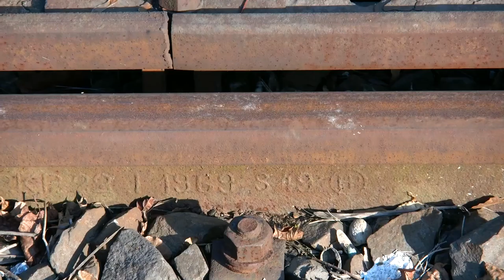Nieczynne Torowisko Kolejowe w Głuchołazach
Torowisko Kolejowe w Głuchołazach